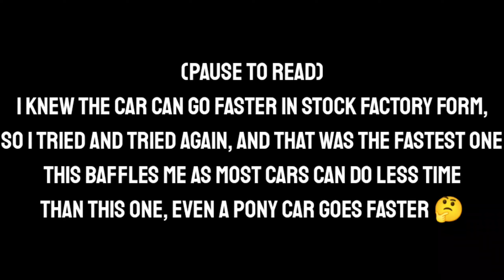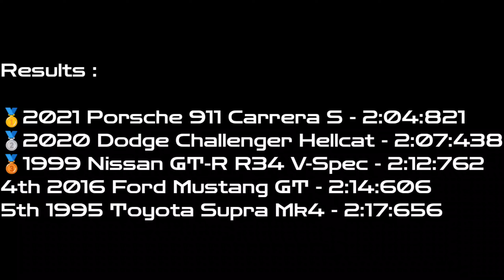TrackDays Ep-2 : Internet Stars Showdown | Iconic Cars !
TrackDays is a fun and laidback series of racing vehicles around the track in BeamNG Drive. Sedans ? Vans ? Emergency Cars ? Supercars ? Maybe Rocket Powered Cars too ? We track them all ! Find out how fast they go !

BECAREFUL WITH DOWNLOADING MODS ! ALWAYS DOUBLE CHECK !

Timestamps :
0:00 Intro
1:09 First Car
4:11 Second Car
7:07 Third Car
9:57 Fourth Car
12:42 Fifth Car

Just Why Are You Deep Down Here ?